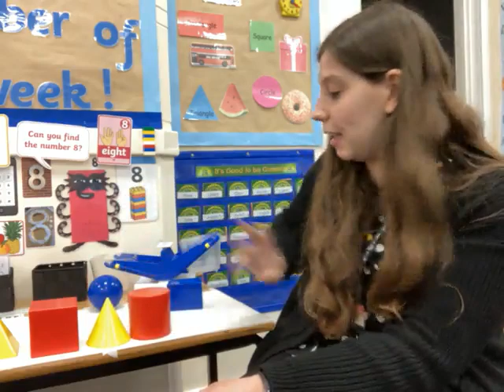Reception Friday Maths - 3D Shapes 01.02.21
Miss Huish introduces the different 3D shapes and explain the properties of each one. Can you go on a 3D shape hunt around your house? We wonder what shapes you will find!